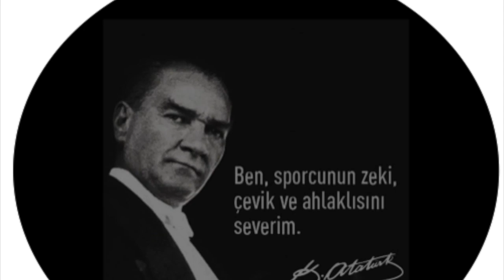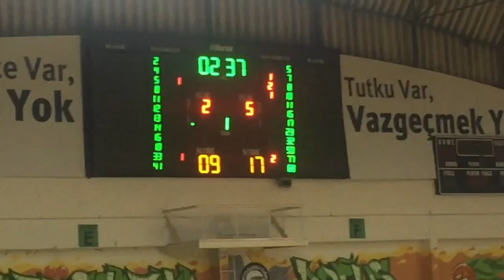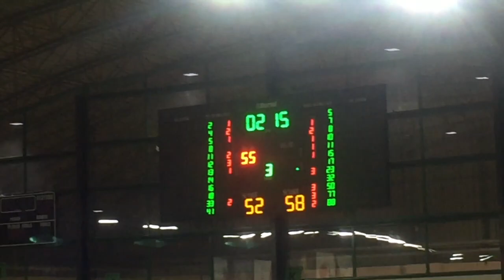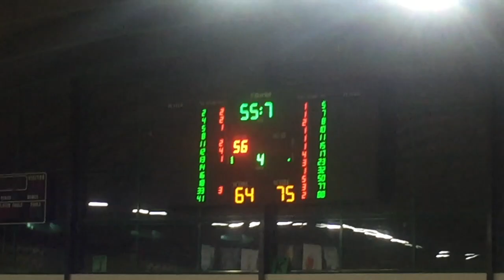CEVAHİR SÖNMEZ TURNUVASI DARÜŞŞAFAKA-FENERBAHÇE BGL